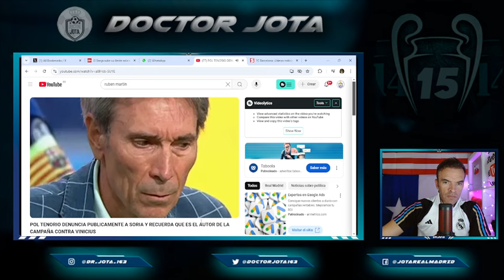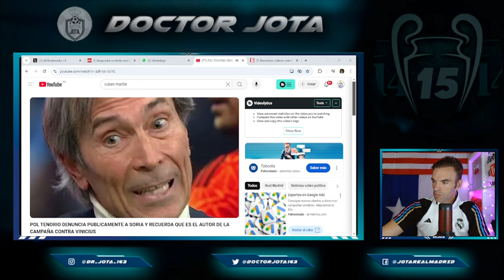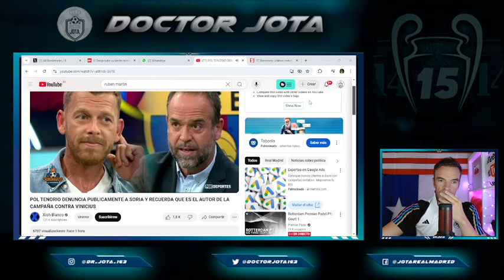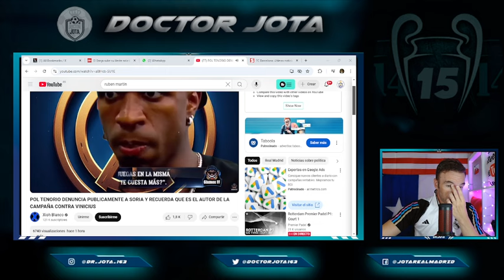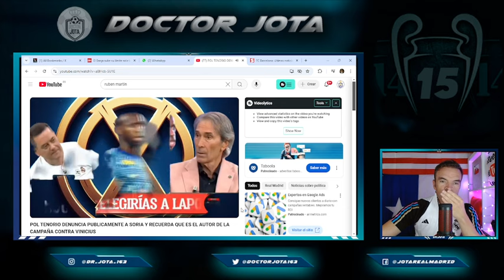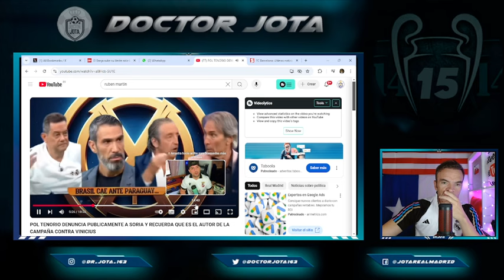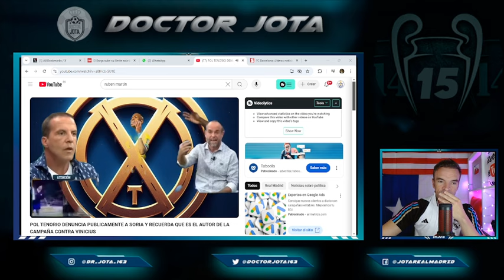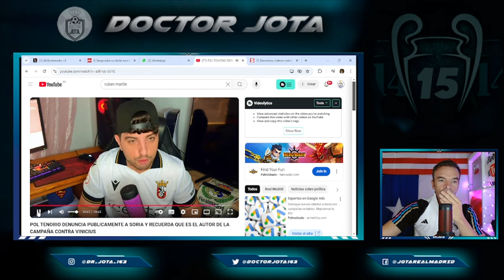El REVÉS de Paul Tenorio a Soria (vía Xioh Blanco)